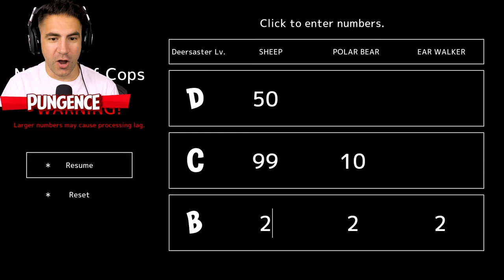ALL FISH FRIENDS REUNITED...but then... I Am Fish Part 18 | Pungence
I Am Fish full release gameplay! All the fish friends get reunited! I Am Fish is a fun physics based game from the makers of I Am Bread, where you play as a goldfish in a fish bowl, and the goal is to escape and make it to the ocean. They're calling it the "spiritual successor" to I Am Bread.

Here is a description of I Am Fish by its developers Bossa Studios: I Am Fish is a charming, physics-based adventure starring four intrepid fish friends, forcibly separated from their home in a pet shop fish tank. Over the course of the game you join them as they swim, fly, roll and chomp their way to the open ocean from the far-flung corners of Barnardshire (the smallest county in England) in their bid for freedom and to re-unite once again.

NO NEED TO BE A BRAIN STURGEON
Swim, roll, glide, chomp, flip flop, inflate, fly and bite your way through enthralling challenges. A simple, intuitive control scheme leaves no excuses should your fish perish leaving you feeling very gill-ty.

THINK OUTSIDE THE BOWL
With its idyllic coastline and quaint villages Barnardshire might seem like a perfect slice of quintessential tranquility, but to our aquatic adventurers it’s alive with the very real threats presented by crossing roads, traversing rooftops, dodging deep fat fryers, avoiding wildlife including the cantankerous locals, not to mention fragile fishbowls and the very real problem that fish can’t breathe out of water.

LEAVE NO FISH BEHIND
We won’t dwell on grizzly fish death, but should your fish fall too far in whatever make-shift fishbowl it finds itself in, run out of air or generally flounder you will be popped back to the most recent checkpoint to refine your approach.

SWIM TO FREEDOM
Our four fin-tastic friends will be hitching rides in all manner of ad hoc water carriers including jars, mop buckets on wheels and the occasional pint glass. Cheers! Navigating in each make-shift aquatic vehicle poses its own unique challenge, but don’t worry, the relative freedom of open water is never too far away with inviting fountains, swimming pools and err, sewers full of hazardous materials to splash around in, before reaching the final goal – the shimmering, open ocean.

Bossa Studios are also responsible for the fun games I Am Bread and Surgeon Simulator.